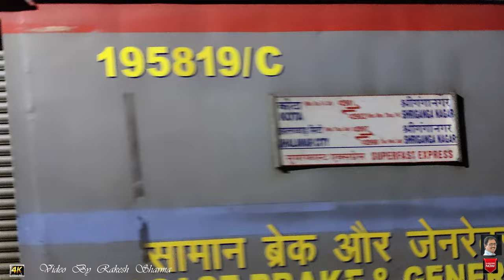Train Announcement at Bikaner Station Glorious Departure of Three Trains at Three Directions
Trains Announcements in Bikaner Railway Station

Almost every Indian Railway passenger must have wondered who gave the voice for the Railway announcements. The voice through out India will be same and was lent by Sarla Chaudhary,
an announcer from Central Railway.
In the year 1982, she was appointed as an announcer in Central Railway, as a contract employee. Later, in 1986 she became the permanent employee of Indian Railways. She used to work as an announcer for the local trains.
In 1991, the Indian Railways came up with an idea of automating and streamlining the announcement through out its network. Due to her experience and sweet voice, she was selected to record the announcements. She recorded various announcements at All India Radio(AIR) and were later mixed with computer to generate the required announcement.

Glorious and Gracious Departure of Three Trains
at Three different Direction at same time in Night
Hello Friends
Today i am going to upload my another Video in 4 K quality to enjoy the Melodious music and enchanting atmospheres at Railway station.
just enjoy it put your earphone , and drenched in with the sound and video with me .

Train 22982 SGNR  KOTA SF Express
Train 14717  BKN HW  Via HSR  Geeta Ganga Express
Train   12468 Jaipur Jaisalmer Leelan Express

बीकानेर रेलवे स्टेशन में ट्रेनों की उद्घोषणा

लगभग हर भारतीय रेल यात्री ने सोचा होगा
कि रेलवे की उद्घोषणाओं के लिए आवाज किसने दी थी,

पूरे भारत में एक ही आवाज थी , वह  सरला चौधरी ने दी थी,
वह मध्य रेलवे के एक उद्घोषक थी,

वर्ष 1982 में, उन्हें एक अनुबंध कर्मचारी के रूप में मध्य रेलवे में उद्घोषक के रूप में नियुक्त किया गया था।
बाद में, 1986 में वह भारतीय रेलवे की स्थायी कर्मचारी बनीं।
वह लोकल ट्रेनों के उद्घोषक के रूप में काम करती थीं।
1991 में, भारतीय रेलवे अपने नेटवर्क के माध्यम से उद्घोषणा को स्वचालित और सुव्यवस्थित करने का विचार लेकर आया।

उनके अनुभव और मधुर आवाज के कारण, उन्हें उद्घोषणा को रिकॉर्ड करने के लिए चुना गया था।
उसने ऑल इंडिया रेडियो (AIR) में विभिन्न घोषणाओं को रिकॉर्ड किया और बाद में आवश्यक उद्घोषणा उत्पन्न करने के लिए कंप्यूटर के साथ मिलाया गया।

रात्रि के इस दृश्य में एक समय में तीन अलग-अलग दिशाओं में तीन ट्रेनों का शानदार प्रस्थान।

नमस्कार दोस्तों
आज मैं रेलवे स्टेशन पर घोषणा का  मधुर संगीत और मनमोहक वातावरण का आनंद लेने के लिए 4K गुणवत्ता में अपना एक और वीडियो अपलोड करने जा रहा हूं।
बस इसका आनंद लें अपना ईयरफोन लगाएं, और मेरे साथ ध्वनि और वीडियो से सराबोर हो जाएं।